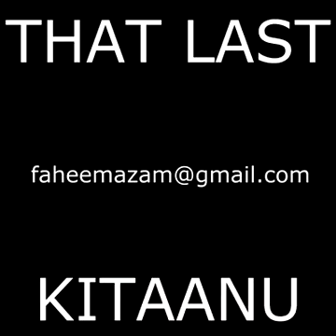Funny clip That Last Kitaanu